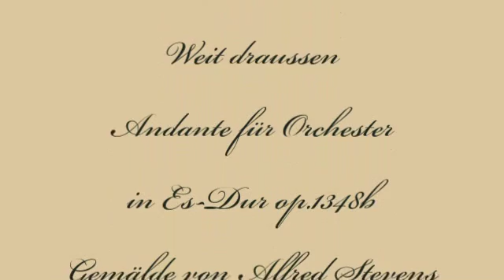Herb Weidner Weit draussen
Weit draussen auf See. Andante für Orchester in Es-Dur op.1348b. Gemälde von Alfred Stevens.